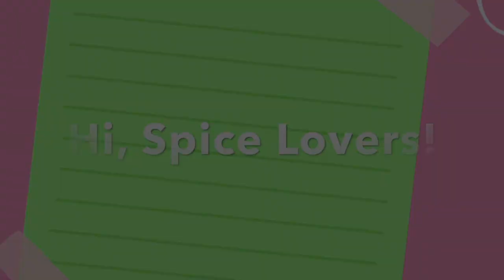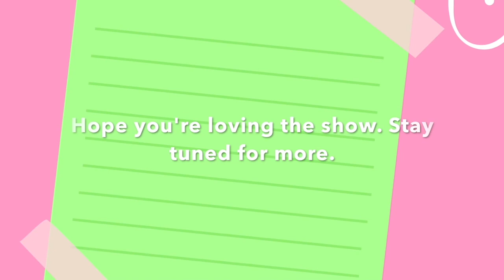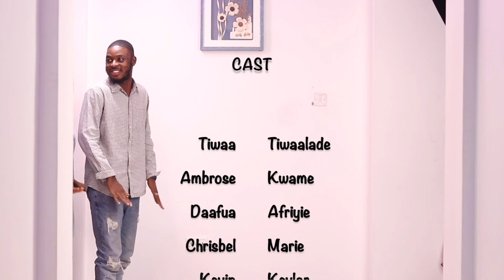Spice Episode 1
Faith gets inquisitive about Daniel's dating status. She meets Afriyie, Daniel's sister. Afriyie confirms to Daniel that she would be working as Kwame's assistant. Kwame helps his brother Jojo get a lawyer.

Its our first project from staged and theatre productions, and we hope we didn't disappoint you, but we do intend to improve on whatever we have started.